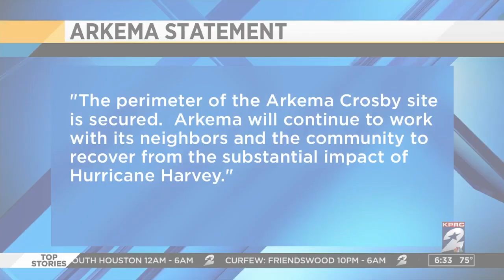Evacuation order lifted around Arkema plant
Crosby residents are beginning to return home after officials with the Arkema chemical plant lifted an evacuation order.